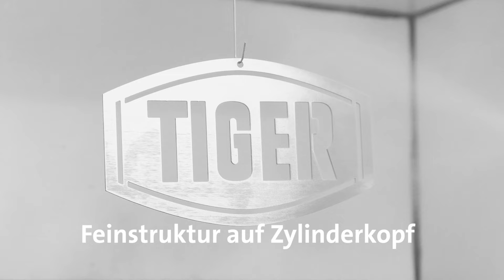Wow-Effekt: Feinstruktur auf Zylinderkopfdeckel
Auch unter der Motorhaube muss es gut aussehen!
Deshalb kommt auf dieses Bauteil ein Feinstruktur-Pulverlack.
Außerdem erklärt Coating-Profi Kamil  in diesem Video unterschiedliche Oberflächen.

Download Troubleshooting-Guide